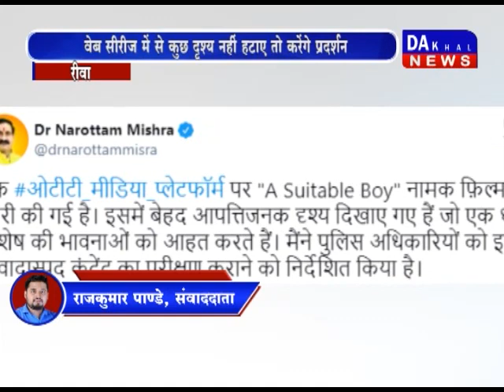रीवा - A Suitable Boy को लेकर एक्शन में एपी सरकार ,गौरव तिवारी ने कहा यह लवजिहाद DAKHAL NEWS//